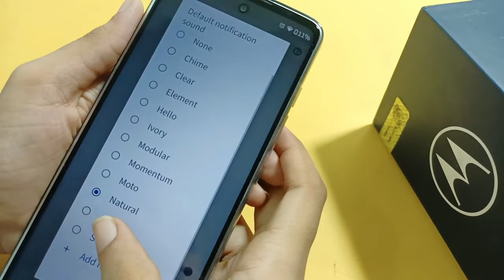Moto g52 notification sound setting | how to update notification sound in Moto g52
how to change notification sound in Moto g52
how to set notification sound in Moto g52
notification sound change kaise karen
notification sound

Google search
Techno Puja Technopuja@Technopuja